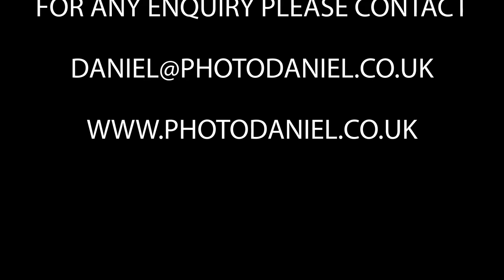Culture Palce Iasi, Timelapse - Photo Daniel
Culture Palce Iasi, Timelapse